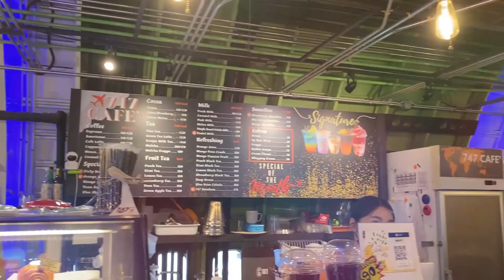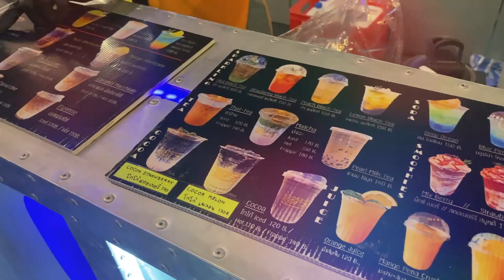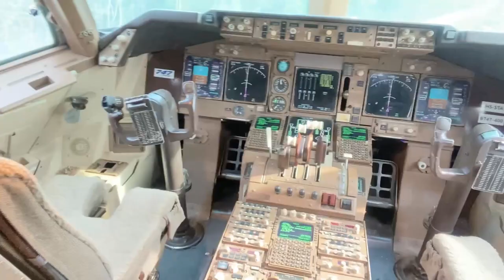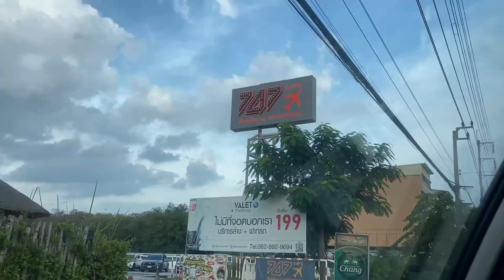747 Café | World's biggest airplane café | Travel Thailand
Hey guys! Welcome back to SUPER 8 CHANNEL.

In today's video, we will explore this decommissioned airplane and one of the best local attractions in Bangkok. This is located just outside Suvarnabhumi Airport here in Bangkok, Thailand. They serve a different variety of sweet beverages, ice cream, and pastries. This is the world's biggest airplane coffee shop, where you may have a cup of coffee while bonding with family and friends, taking photos, and creating memories. We will also show you the pictures we took there. If you're planning to visit, put this on your bucket list and use this video as a guide.

Editor
- Canva
- Filmora

Facebook : Laurence Chimon | Thiird Casabuena